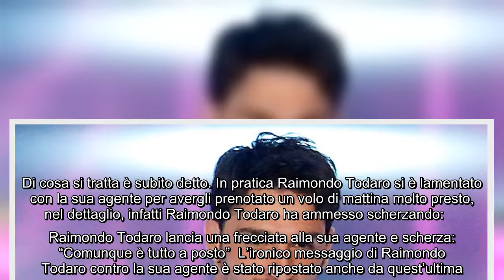Raimondo Todaro rivela un retroscena: "Voglio lanciare un messaggio alla mia agente" Raimondo Todaro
Raimondo Todaro rivela un retroscena: "Voglio lanciare un messaggio alla mia agente" Raimondo Todaro, storico professionista di Ballando con le stelle e